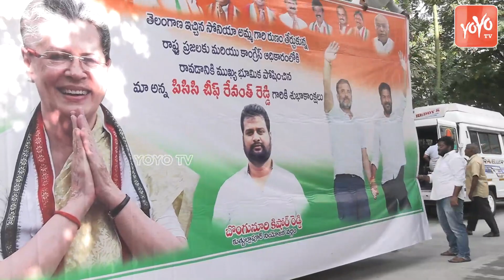రేవంత్ రెడ్డి ఇంటి వద్ద కాంగ్రెస్ శ్రేణుల హల్ చల్| Revanth Reddy House | Congress | YOYO TV Today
"YOYO USA" is an exclusive YouTube Channel to promote events in abroad like SIIMA, TANA (Telugu Association of North America), American Telugu Association (ATA), North America Telugu Society - NATS, Silicon Andhra and much more. These Events reflects Indian Culture and Heritage has no boundaries and has inspired many NRI's and foreigners.